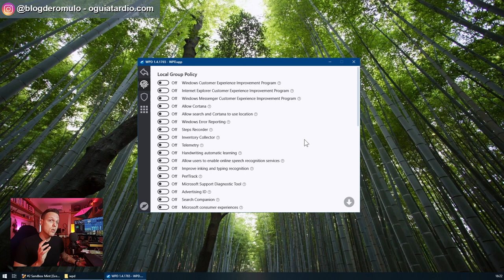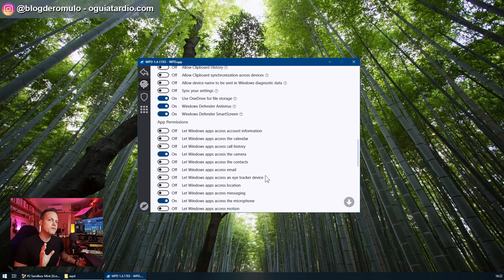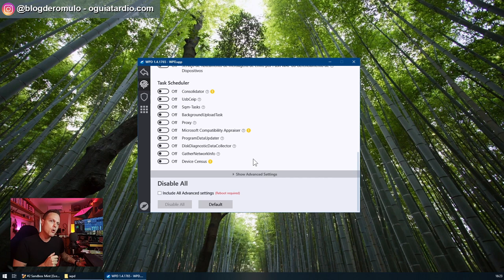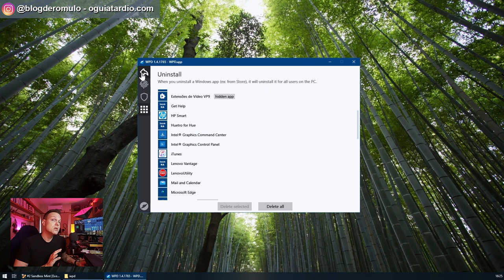APPS PARA AUMENTAR A SEGURANÇA E DIMINUIR O RASTREAMENTO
Neste vídeo, de uma série sobre segurança, privacidade e anonimato, abordo especificamente alguns apps que podem ser usados para aumentar ou pouco mais a segurança e diminuir o rastreamento, respeitadas as dicas dos conteúdos anteriores.

Índice
0:00 Início / Introdução
0:50 O Contexto
2:43 Gerenciadores de Senhas
5:25 Antivírus
8:38 Redes Privadas Virtuais (VPN - Virtual Private Network)
12:55 Extensões ou Add-ons para Navegadores
14:31 Navegadores (Firefox, Brave)
14:59 Windows Privacy Dashboard (WPD)
19:41 Adguard
20:37 Observação sobre opensource / código aberto

Capitalismo de Vigilância: Como A Internet Se Transformou e Entregamos a Nossa Privacidade?

Apps e Referências Mencionadas no Vídeo:

Gerenciadores de Senhas

Antivírus

VPN

Extensões / Add-ons para Navegadores

*Nota: para instalar as extensões acima, use as lojas de extensões de cada navegador.

Apps Adicionais

Livros:

The Art of Invisibility, Kevin Mitnick
The Age of Surveillance Capitalism, Shoshana Zuboff
Algoritmos de Destruição em Massa, Cathy O'Neil

*OBSERVAÇÃO:
O vídeo é sobre a minha experiência como usuário destes produtos e não é patrocinado.

Alguns apps podem potencialmente desligar funcionalidades de sites e do sistema operacional. Portanto, use-os por sua conta e risco. Para instruções mais detalhadas e suporte, dirija-se à comunidade ou aos próprios desenvolvedores das ferramentas.

Gostou?

Curte! Se inscreve! Compartilha! Ajude o canal a ganhar relevância, para que produzamos mais conteúdo e com cada vez mais qualidade!

Sobre o Autor:

Leia agora o livro O Guia Tardio

Romulo é um autodidata. Começou a lidar com tecnologia aos 16 anos e, ao longo da carreira, teve a oportunidade de conhecer profundamente cada aspecto da área e, curiosamente, da natureza humana. Diante de uma crise mundial no setor, conheceu o desemprego aos 25 anos.

Durante três anos, frequentou a melhor escola: não é à toa que dizem que a necessidade é a maior de todas elas. Aprendeu muito com a vida a partir daí, até mudar de vida: entendeu que o melhor caminho para a felicidade existencial é a prática da ressignificação, a humildade e que o fracasso é um mecanismo natural do ser humano para evoluir.

Enfrentar a depressão diversas vezes e lutar por saúde mental mostrou que o nosso maior adversário… somos nós mesmos. Vencê-la ensinou, dentre tantas coisas, que a maior realização que o ser humano pode alcançar é ver o próximo crescer. É ver, acima de tudo, o próximo brilhar, superar-se e não há melhor tratamento do que doar-se.

Hoje, como Master Practitioner em programação neurolinguística (PNL), atua na área de tecnologia da informação, vendas e tem como hobby ler, escrever e estudar sobre autoconhecimento, desenvolvimento pessoal e humano, motivação, mindset, coaching, liderança e alta performance.